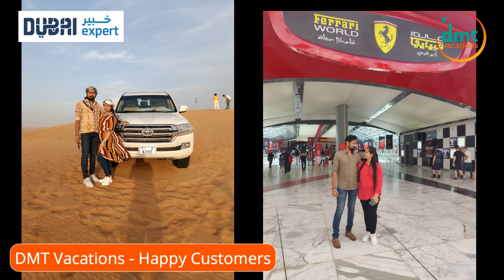DMT Vacations Happy Customers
We always work hard to give best vacation Experience to our valuable guests. We are Dubai Experts with 10 years of experience.